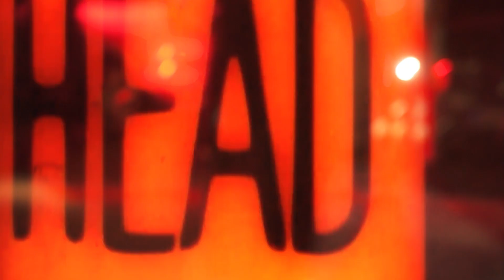Rankz & Jos F - Mode (officiell video)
Rankz & Jos F - Mode
Jos F:
Prod: Lilluminati
Video: Thur Films